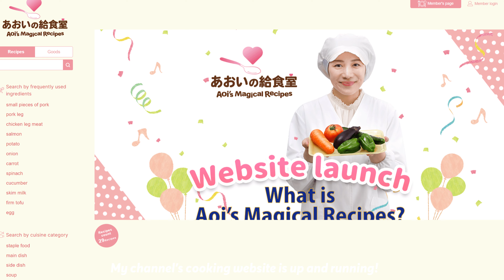Katsudon Recipe: Easy Japanese Comfort Food at Home | Aoi's Magical Recipes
🌸Welcome back to Aoi's Magical Recipes! Today, we're diving into the world of Japanese comfort food with a classic Katsudon recipe. This delicious pork cutlet rice bowl is a staple in Japanese school lunches and is sure to become a favorite in your home. Follow along as I show you step-by-step how to create this mouthwatering dish. 🍱✨

🍳Quantity
(for 2 adults + 1 child)
100g…Onion
340ml…Dashi(Broth)
11g…Sugar
16g…Soy sauce
0.5g…Salt
3…Eggs
300g…Tonkatsu
Rice

🍳Cooking Procedure
1. Insert the blade of a knife into the border between the lean and fatty parts of the pork at intervals of 1 cm to break off any streaks. Turn over and cut both sides. Cut the pork into portions for one person.
2.Sprinkle with salt and pepper and let sit for 15 minutes. Cover with kitchen paper to drain.
3. Dip the pork in the batter solution of egg, flour and water, and sprinkle with breadcrumbs. Press the breadcrumbs slightly on the top.
4.Fry in oil at 150℃ for 3 minutes, then turn the pork over and fry for 6 minutes. Cut into pieces.
5.Cut onion into thin slices. Put broth, onion, and sugar in a pot, cover, and simmer over medium heat for 10 minutes.
6.Add soy sauce and salt, bring to a boil, and add pork cutlets. Pour in the beaten egg and cook, covered, for 1 minute. Turn off the heat and cook in the residual heat until the egg is set.
7. Serve on top of warm rice.

🌸What is「Aoi's Magical Recipes」?
This channel introduces recipes that are actually served at schools in Japan. It has been introduced in over 100 schools in Japan.

📕Books (Japanese)
1st recipe book "Kids will eat with a crunch! Magical rice at home".
2nd Recipe book "Aoi-san's Kids Eat All the Food! 2nd Recipe book "Aoi-san's nutritionist's menu for children's perfect eating!